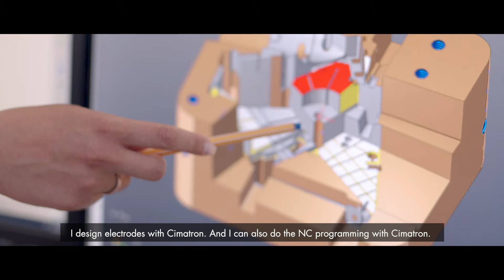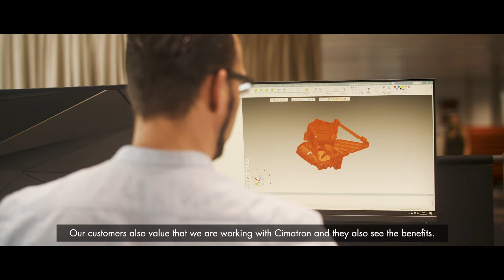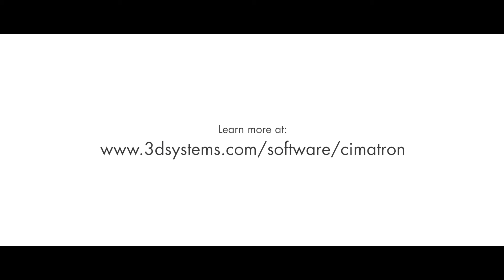3D Systems - Cimatron VMR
3D Systems came to Thirst to promote their Cimatron CAD/CAM software to the global marketplace.
To capture the customer voice, Thirst proposed a series of video case studies with German users of the software illustrating how Cimatron is actively solving problems in their business, and showcasing the smooth workflow facilitated through Cimatron.